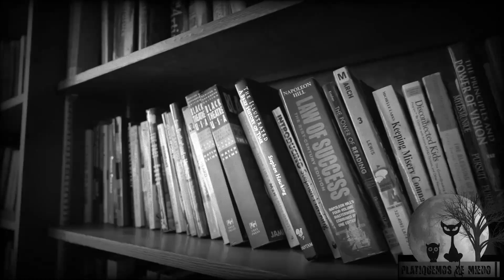RISAS DE LOS NIÑOS EN LA OSCURIDAD apariciones historiascortasdeterror historiascortasdeterror #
Conoce la historia de maestros que platican su experiencia de como han tenido experiencias de fantasmas en la escuela.

Face:          Platiquemosdemiedo
Tweet:       @platiquemosdemiedo